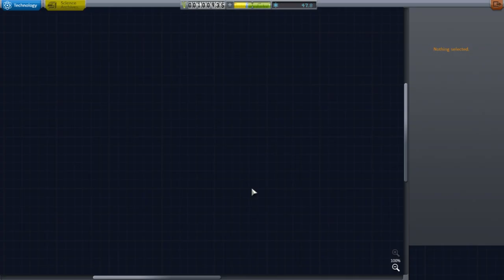Kerbal Space Program (1.0) - Hard Career 04 (Livestreamed April 27)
This is an edited-for-YouTube version of my April 27th Twitch livestream starting KSP's hard difficulty career mode. I will continue to stream career mode on Twitch and edit the video for release here.